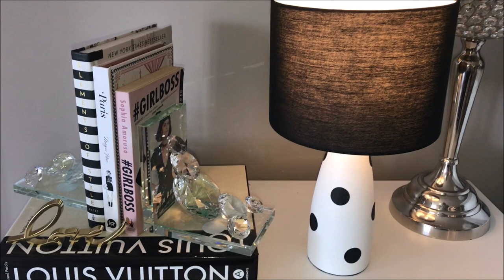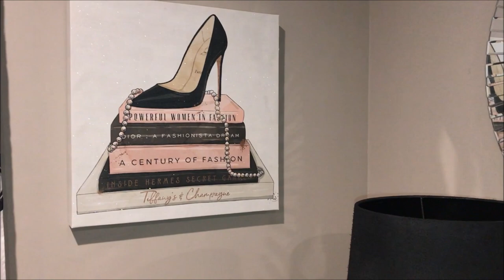GLAM HOME DECOR HOW TO DECORATE GLAM FOR LESS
HI EVERYONE

IN TODAYS VIDEO IM GOING TO SHARE WITH YOU THREE INEXPENSIVE WAYS TO DECORATE GLAM ON A BUDGET

FOLLOW ME @CHELLESGLAMSTYLE ON INSTAGRAM